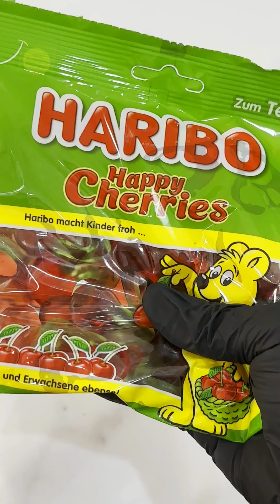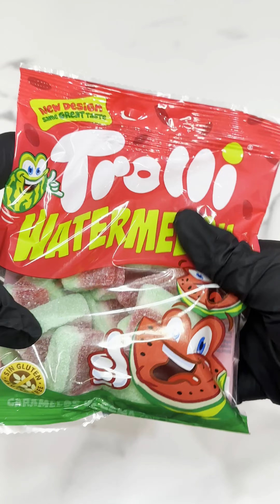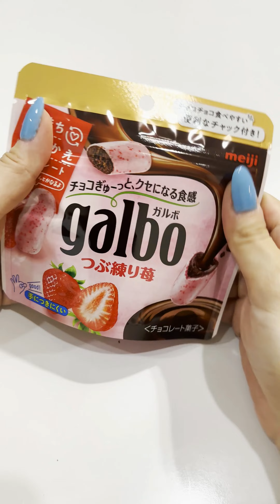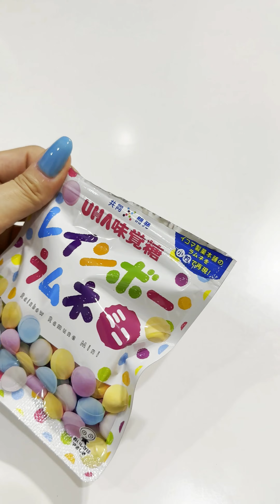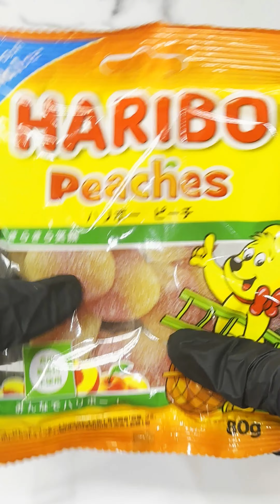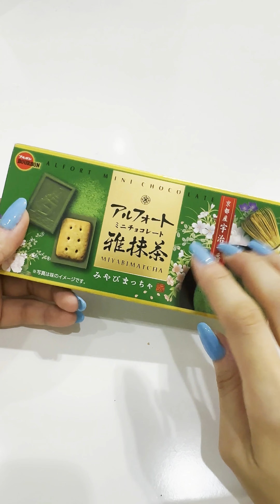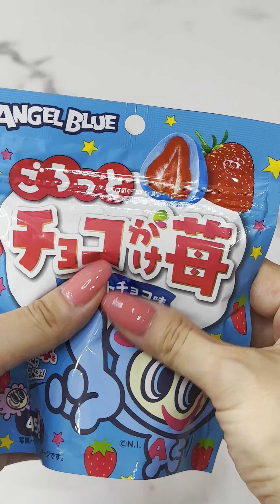ASMR Filling platter with sweets #46